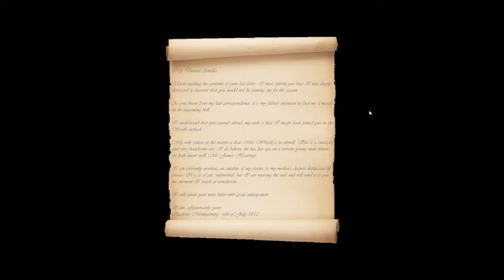RegentZ ► Let's Play / Gameplay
No-one would dare intrude on a high class debutant's ball, at least not without pants. That's what Charlotte thought, but zombies have never been known for their propriety...

RegentZ is a single player satirical zombie game set in the romantic 'Regency' era. You play as Charlotte, a young lady of means with a big mallet. The guests at your own party don't believe in the walking dead, so it's up to you to convince them!

RegentZ was not officially made by 2Bit Studios but rather made by a group of university students, a number of whom went on to found 2Bit Studios.

RegentZ is being released for FREE!